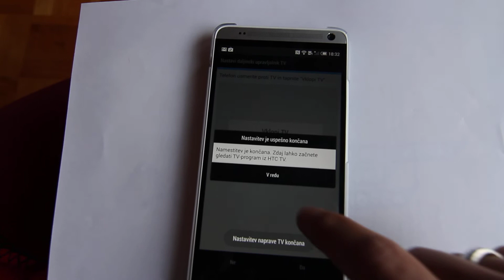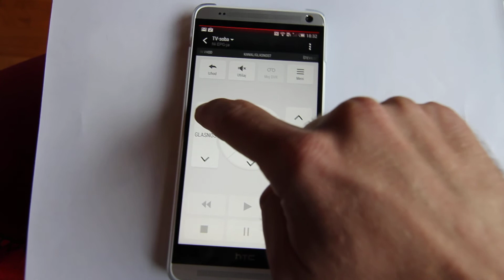HTC ONE in ONE MAX Funkcija TV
Kratka predstavitev Funkcije TV na HTC ONE MAX